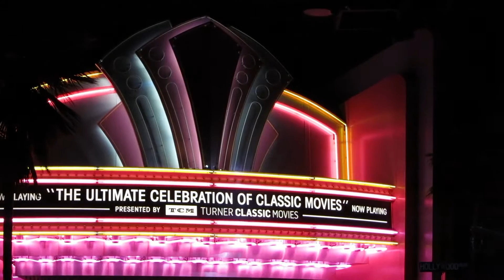CountdownToNoPass 3 - STEPHEN'S 1st & MY LAST DAY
Thank you guys was watching my little countdown. My relationship with Disney is not over don't you worry! Just more spaced out.